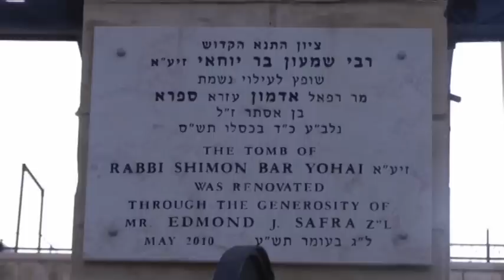GRAVE of the RASHBI MERON ISRAEL